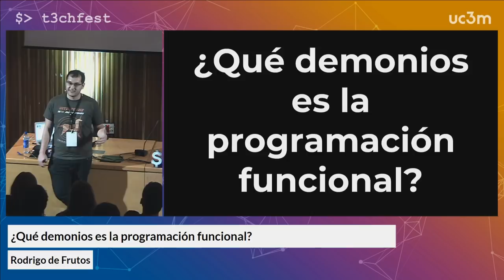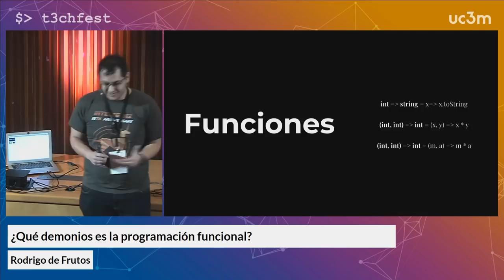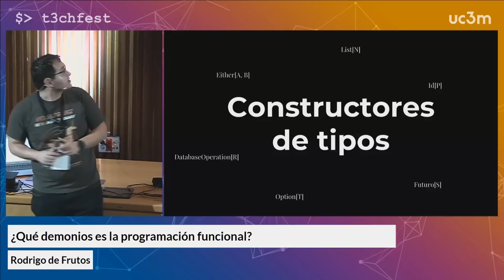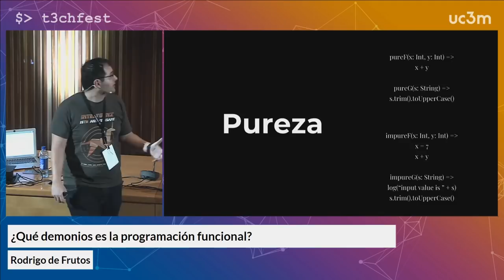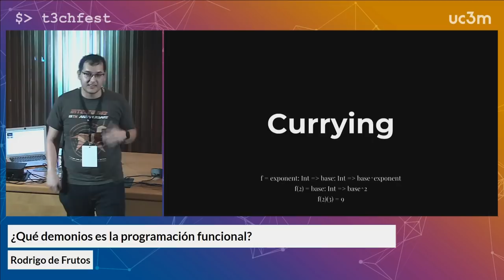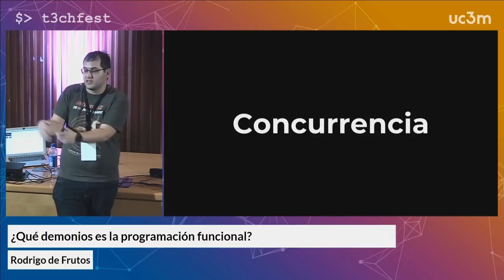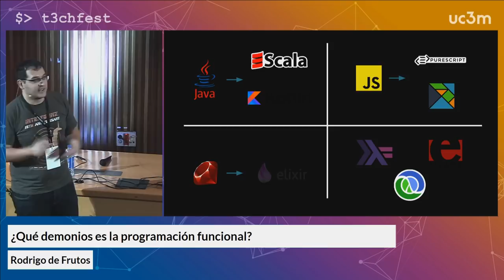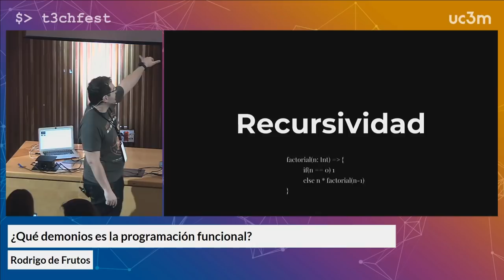¿Qué demonios es la programación funcional? - Rodrigo de Frutos | T3chFest 2018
En mi día a día, como fan reconocido de la programación funcional que soy, intento vender a mis compañeros desarrolladores el uso de este paradigma, obteniendo respuestas como "¿programación funcional? ya uso maps y filters" o "bua, ya está aquí otro con las mónadas esas". Al escuchar este tipo de comentarios he llegado a una conclusión: la gente tiene un conocimiento muy estereotipado de la programación funcional.

Mi objetivo en esta charla es resumir algunas de estas características más importantes y útiles de la programación funcional desde un punto de vista pragmático, con los beneficios que pueden tener a la hora de programar incluso en otros paradigmas.